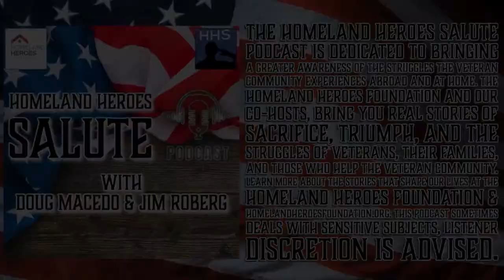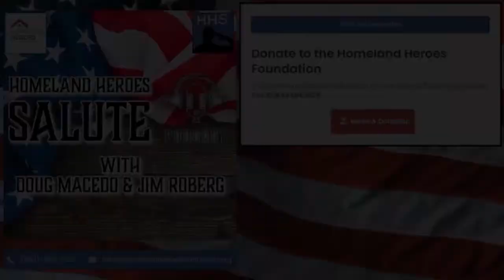EP 83 | Doug Macedo | Jim Roberg | Women in Ranger School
EP. 83 Doug & Jim discuss Shaye Lynne Haver & CPT Kristen Griest two women who have passed Ranger School

WHAT IS HOMELAND HEROES SALUTE?

The Homeland Heroes Foundation is proud to announce the Homeland Heroes Salute, a podcast dedicated to sharing stories of veterans, their families, and those whose lives are devoted to helping service members.

The podcast is co-produced by Fubar Studios & Sinista1 Productions, Sharing the stories that shape our lives. Each story will dive into the good, bad, and sometimes ugly truths these brave men and women have endured. The mission in telling their stories is to heal themselves and others while bringing greater awareness to the triumphs and struggles they have faced and continue to face at home.

Like on Facebook - Homeland Heroes Salute
Follow on X - @HHS_Podcast